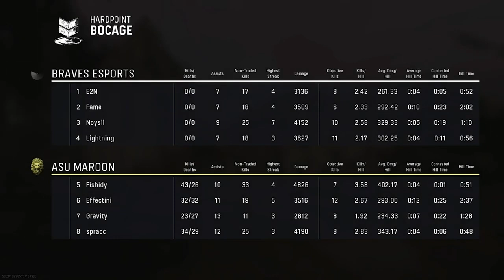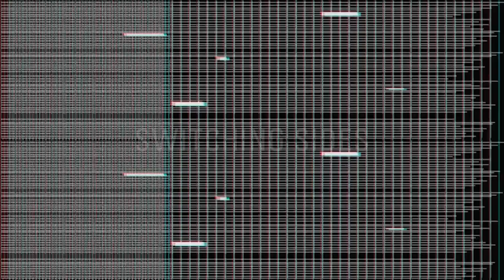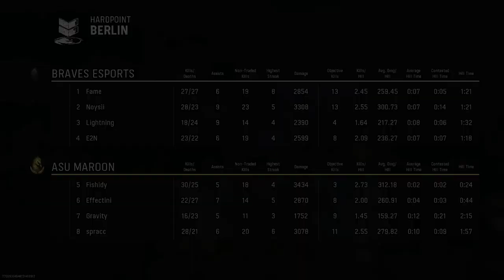ASU Maroon vs Ottawa Braves | CCL 2021 | Vanguard Open Day 2